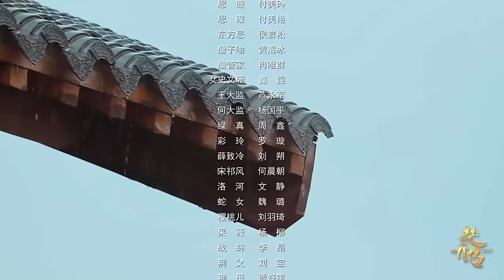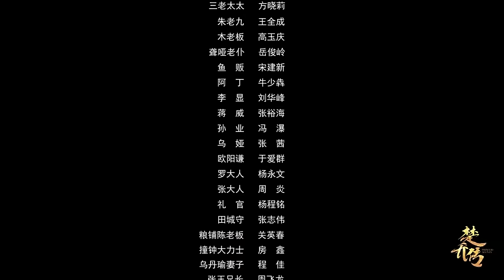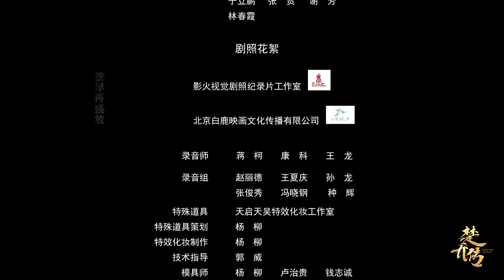【MULTISUB】 妖王赵丽颖沦落成小黄鸡 林更新化身凡人行云 |《天才皇妃》The Legend Of ShenLi EP1 | 赵丽颖 林更新 | 【追剧杂货铺】